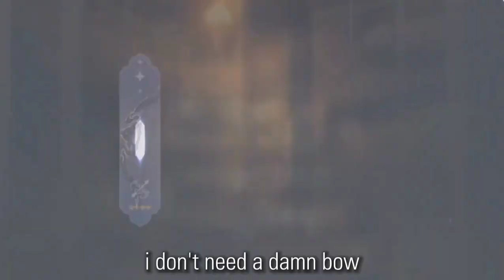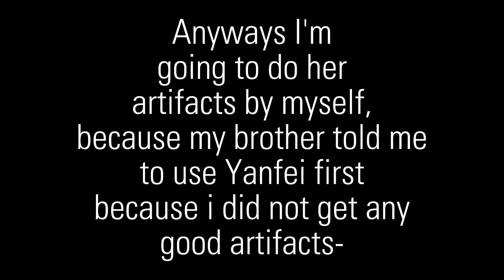me being low Ar in Genshin Impact and getting Hu Tao (Random Content)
ignore the music background, i hope it doesnt bring copyright🙏🙏
anyways if you like it, heres the song
1. Runtah (Indonesia Music) By Azmy Z,IMP ID.
2. Doors elevator theme (i think).
3. Absolute Territory By Ken Ashcorp.
they're from my Spotify,i did not add them from editing (except Doors elev theme)

Idk what thumbnail should i made, me have no idea😭

and sorry if i have bad grammar, i just wanted to show my Hu Tao build
and i think it's pretty strong for me.

and also,i'm stuck at Ar 35 and i think i can do the ascend domain with Hu Tao.
(edit : I reach Ar 42 now- ty Hu Tao😭)

and sacrifice Mona for Cryo Regisvine
Accutaly she died so many times when fighting with other monsters-

also add me in GI if you want🙏 i need some friends
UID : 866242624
my user is 1Zenn

i hope you like this vid